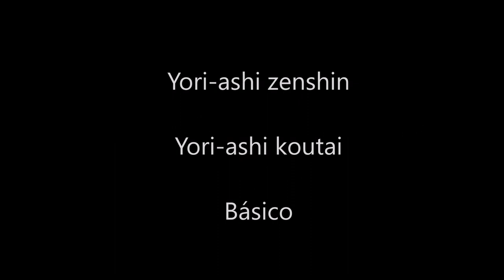23 ( Yori ashi zenshin y koutai Básico ) Nippon kempo 日本拳法 Ниппон кэмпо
Tutorial técnicas básicas de Nippon kempo  日本拳法 Ниппон кэмпо